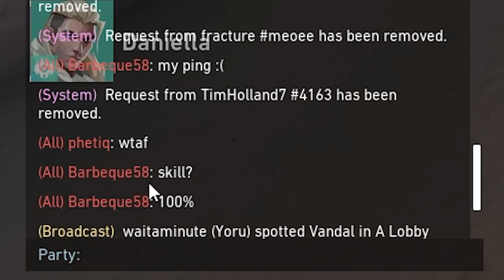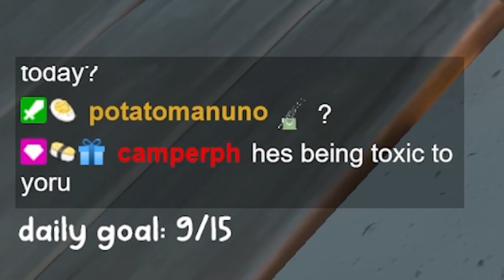Toxic Players RUINED My Custom Game (Death Threats, Faceit, and Flaming)